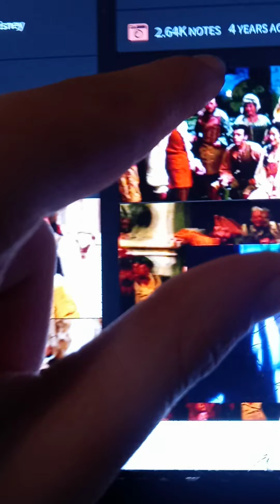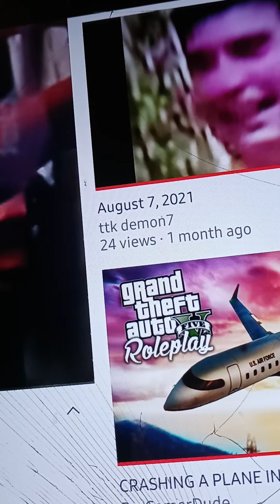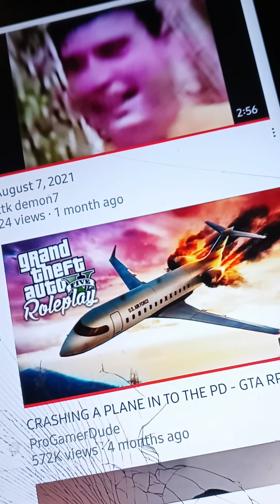September 25, 2021